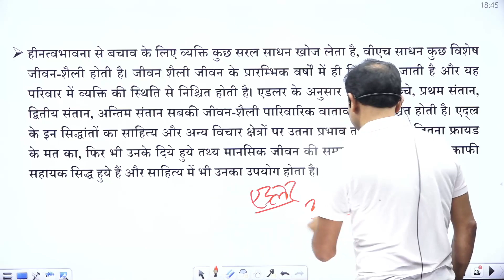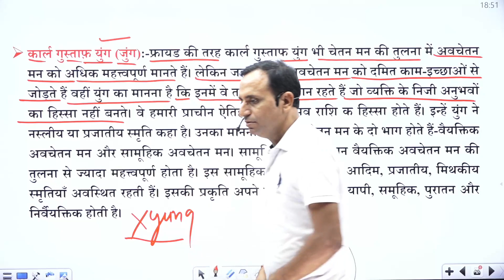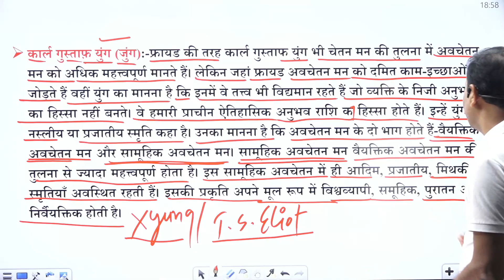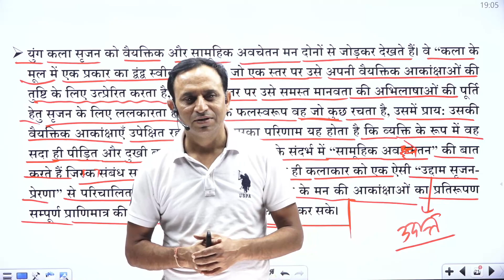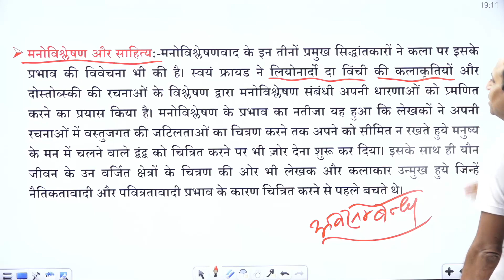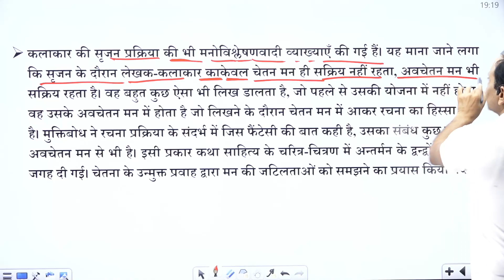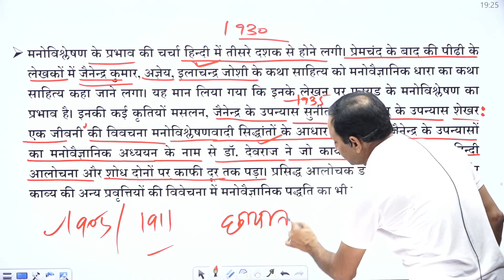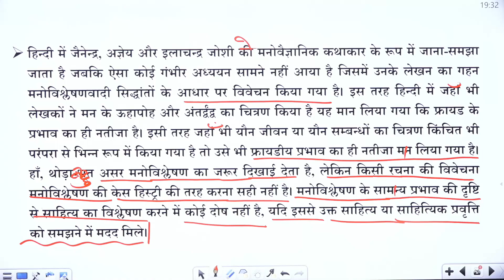मनोविश्लेषणवाद -3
ONLINE HINDI CLASS FOR BPSC RPSC UPSC MPSC PBSC OPSC ,TPSC HPSC ,, TGT PGT ,ASSISTANT PRO. / NET SET JRF , HINDI GRAMMER CLASS , BEST CLASS FOR HINDI , HINDI ONLINE CLASS BY DR.SAHIL SIR ,मनोविश्लेषण का सिद्धांत क्या है?
मनोविश्लेषण सिद्धांत के जनक कौन थे?
मनोविश्लेषण के तीन सिद्धांत क्या हैं?
मनोविश्लेषण की मूल अवधारणा और सिद्धांत क्या हैं?

मनोविश्लेषणवादी के लेखक कौन है?
मनोविश्लेषण विधि में कितनी अवस्था होती है?
मनोविश्लेषण का लक्षण क्या है?
मनोविश्लेषण कैसे काम करता है?

manovishleshnvad ,

ONLINE HINDI CLASS FOR BPSC RPSC UPSC MPSC PBSC OPSC ,TPSC HPSC ,, TGT PGT ,ASSISTANT PRO. / NET SET JRF , HINDI GRAMMER CLASS , BEST CLASS FOR HINDI , HINDI ONLINE CLASS BY DR.SAHIL SIR ,